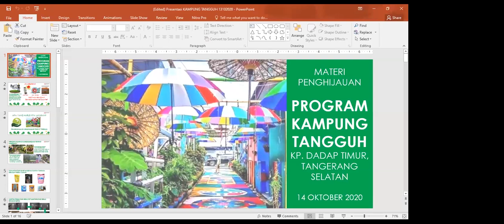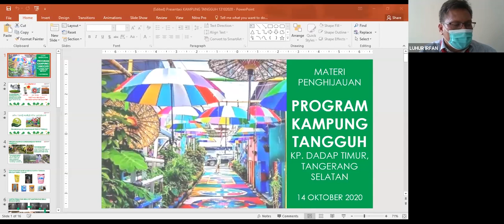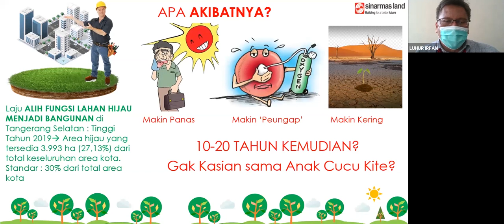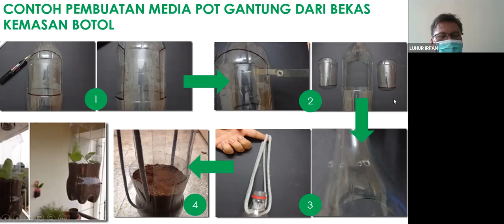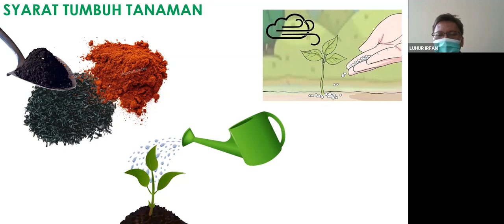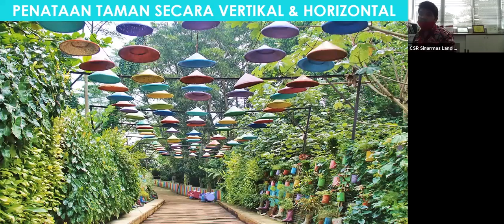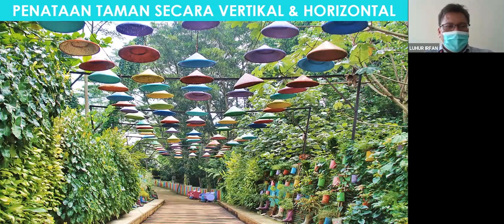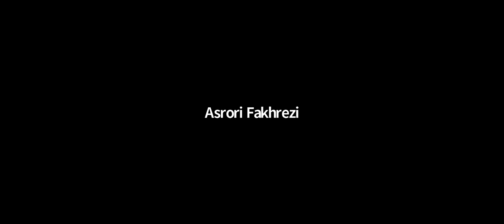Edukasi Online Bina Kampung Sinar Mas Land 2020 (Kp. Dadap Timur, Tangsel)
Rabu, 14 Oktober 2020 CSR Sinar Mas Land bidang Lingkungan melalui program Bina Kampung melakukan pelatihan di Kampung Dadap Timur Tangerang Selatan oleh bapak luhur dan bapak alam dari Urban Garden BSD City.

Beliau menjelaskan terkait Penghijauan yang sangat diperlukan dan dapat memberikan manfaat yang akan diperoleh seperti sebagai sarana untuk melestarikan lingkungan, agar kembali asri dan sehat tanpa adanya pencemaran.

Dengan adanya penghijauan akan menurunkan suhu suatu tempat. Banyaknya oksigen yang dikeluarkan oleh tumbuhan akan membuat ligkungan lebih segar, teduh dan nyaman.

covid-19